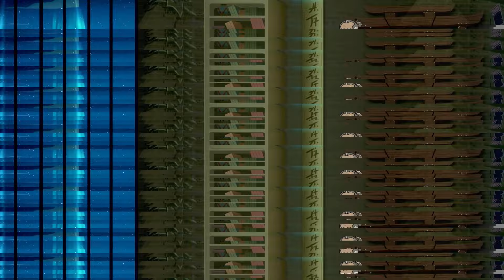The Squishy Part 2 | Heros Of Goo Jit Zu | Triple Episode | Cartoons For Kids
The Squishy Part 2 - Heros Of Goo Jit Zu